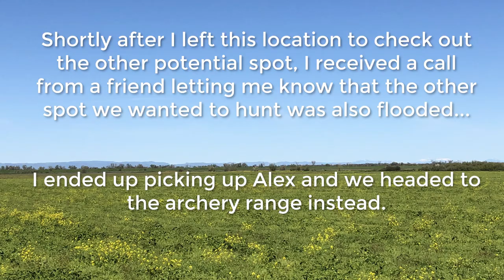Preparing for CA Turkey Opener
Opening day of turkey season in California!

I got ready for work, but I got a call saying I didn't have to go in. I didn't actually get to hunt as it was a bit late in the morning and my spots were flooded...

Instead, I was able to go scout out a few spots that we want to hunt and hang out with Alex for the remainder of the day shooting the bows. Always a good time with the Fire Mountain crew even if we aren't hunting!

Follow our Instagram for live updates! @thefiremountian